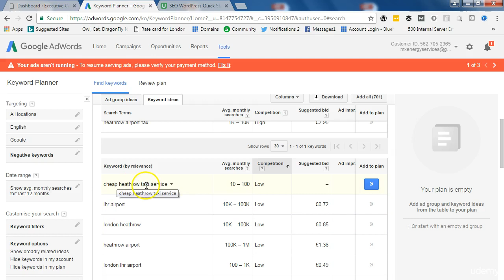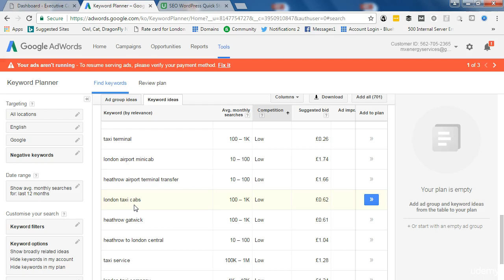SEO Keywords Tool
July 2017 Step by step tutorial on how to do SEO from start to finish: The SEO Cure - Be Found By Buyers Online - SEO Quick Start Course Grab One Now Before Price Increases! Just $10

Learn How To Do SEO Step by Step 2017. This Complete SEO tutorial for all levels shows you how to do SEO in 2017 for #1 rankings on Google, Bing, Yahoo.

In this SEO video tutorial, you will learn how you can find low competition and good seach volume key phrases to use on your web pages to get a large number of visitors to your website fast.

MY FREE 1 Hour YouTube How To Earn $1,000 Per Month Course

★☆★ MY DETAILS ★☆★

Join Over 10,000 Successfull Students I Teach Online!

The SEO Cure - Be Found By Buyers Online - SEO Quick Start Course Just $10

Merch by Amazon: How To Create A Passive Income From A
T-Shirt Print-On-Demand Business No Start U Costs!

Thanks

Nick